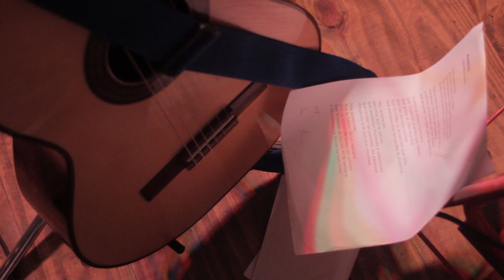Diego Dana-Pequeño Acto en vivo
Diego Dana en vivo en la Plata.